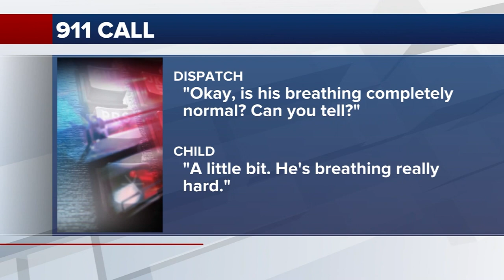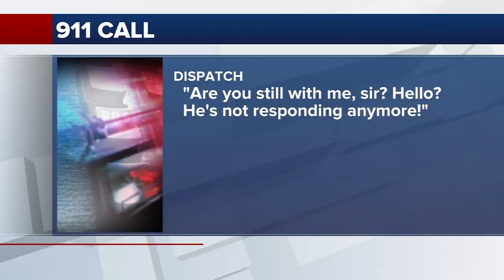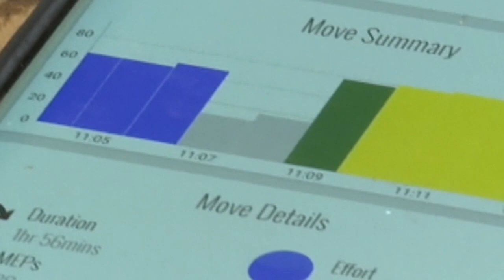VIDEO: Daughters save dad's life after his reaction to bee sting